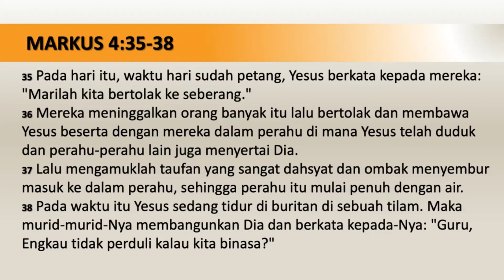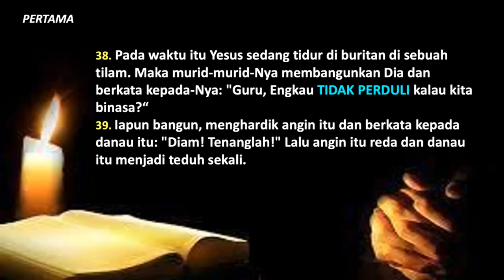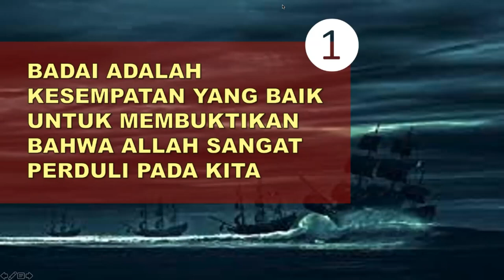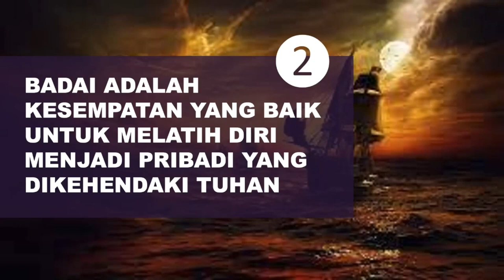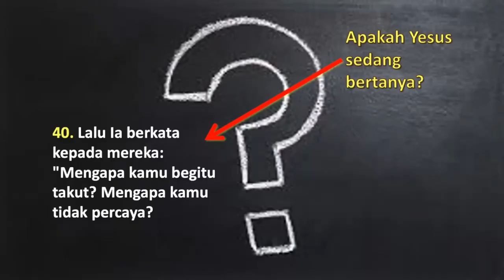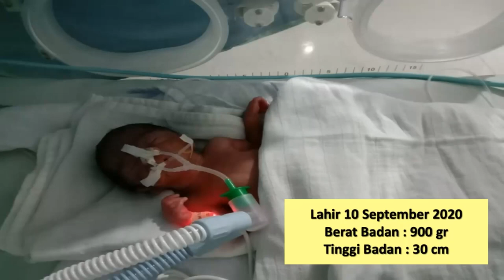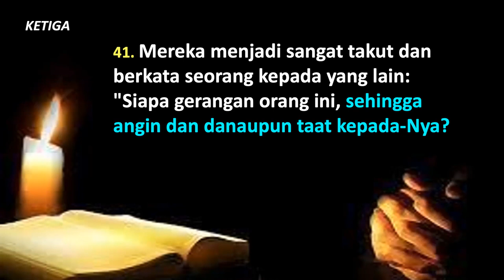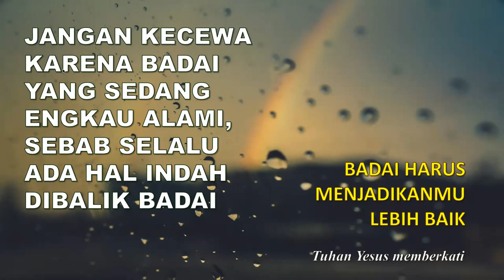05 Februari 2023 Kebaktian 2 Ps Samuel Simanjuntak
GBI Mangga Dua WTC Mall (Ps Patmiati Budiman)
Cabang Khusus 4 - CK4  (Ps Welyar Kauntu)
GBI Jl.Gatot Subroto (Ps Ir Niko Njotoraharjo)
Jakarta, Indonesia